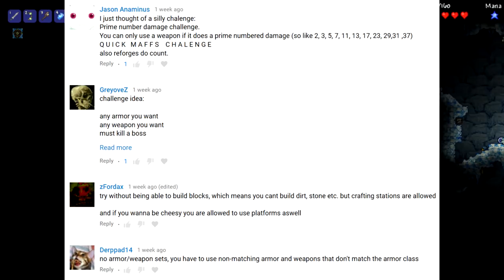NO INVENTORY CHALLENGE! - Terraria 1.3.5 Modded (The Wheel of Terraria)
The No Inventory/Hotbar only challenge, is probably one of the most annoying challenges I have done.

In this series we will spin a wheel, filled with suggested challenges from you guys, then whatever it lands on we do the challenge!

Shout out to my current Patrons!

MODS:

(I added some more mods, I'll update the list eventually)

Which Mod is it From - Mod Browser